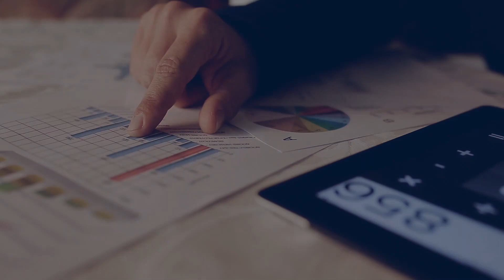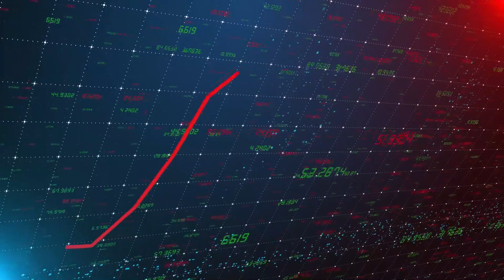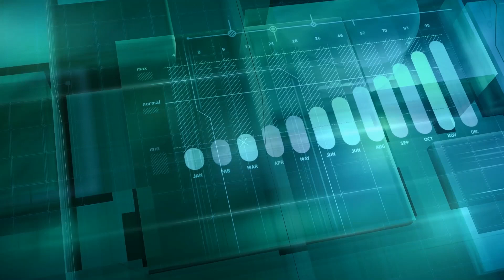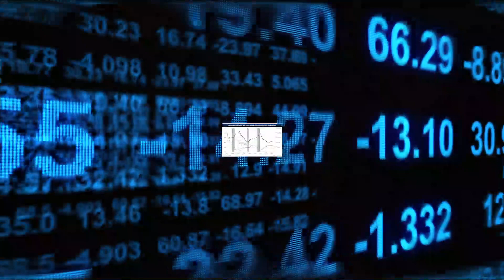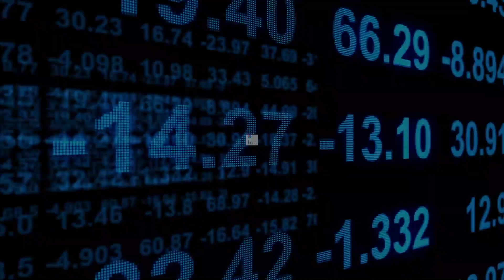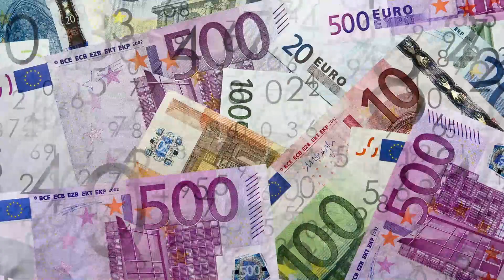Supply Chain News: Shipping Prices Skyrocket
This video brings the latest news in supply chain on how shipping prices have skyrocketed recently. As thousands of empty containers arrive at ports, costs are jumping higher up than ever.